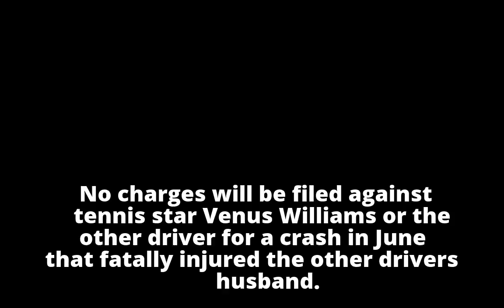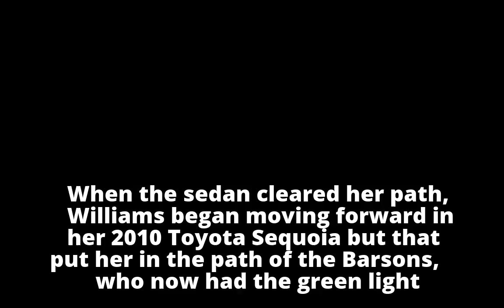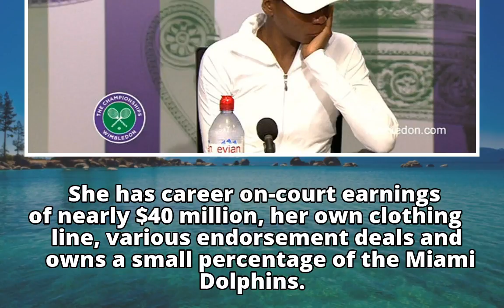Venus Williams cleared of criminal charges over fatal crash